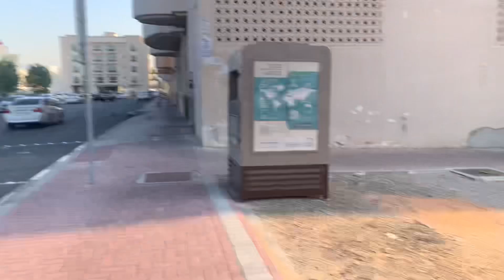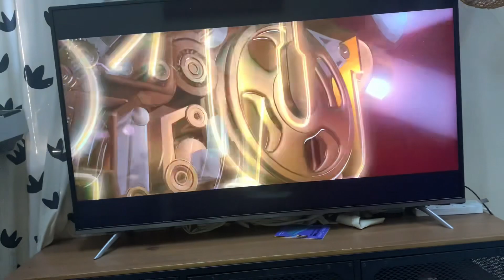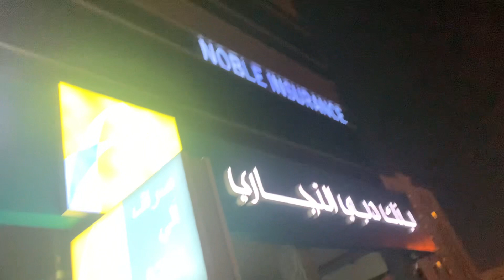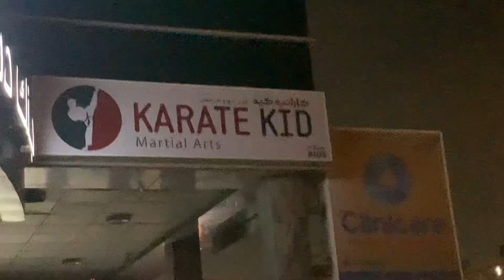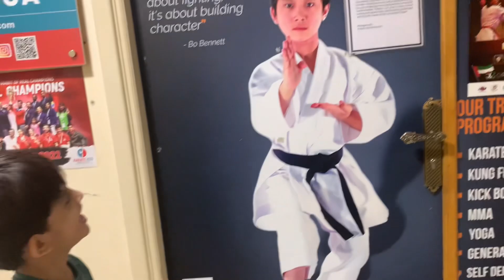Meray ghar aai ek Nanhi Pari 🧚‍♀️ / karate 🥋 main admission howa aaj / daily Vlogger / vlog-333